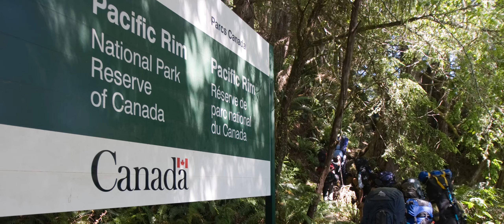West Coast Trail 预告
2006年6月底，温哥华10人小组穿越West Coast Trail，从Port Renfrew出发，经过7天6夜到达Bamfield。

WCT (West Coast Trail) 位于加拿大温哥华岛，全长75公里。